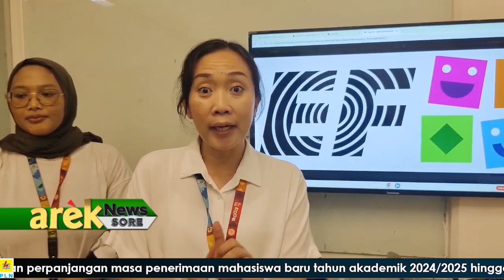SIDOARJO - HOLIDAY ACADEMY JADI PROGRAM UNGGULAN EF SIDOARJO